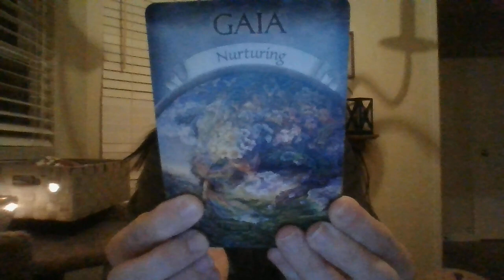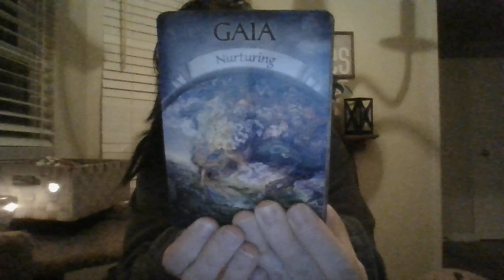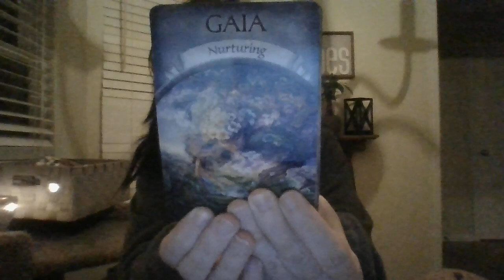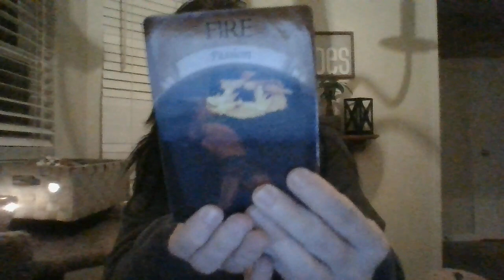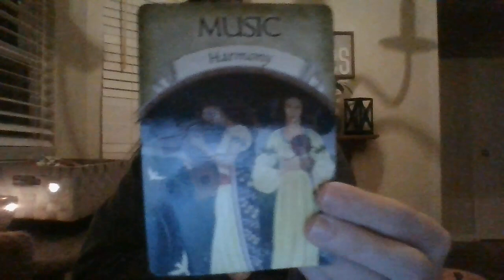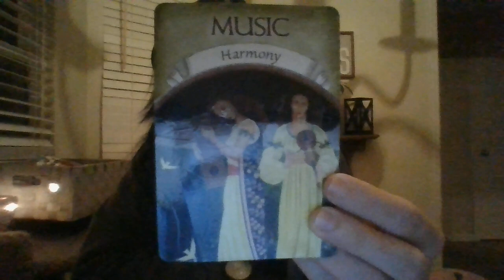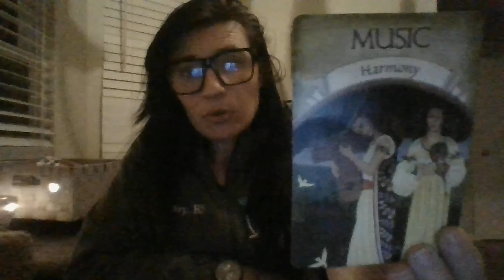JAN 22- KEEP YOUR COPYRIGHT HANDY! BALANCE COMING SOON!